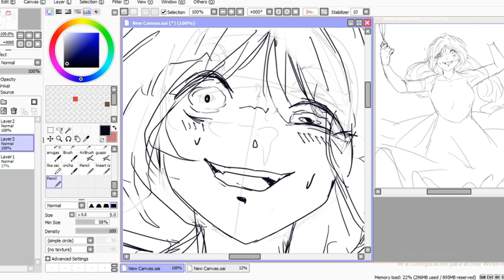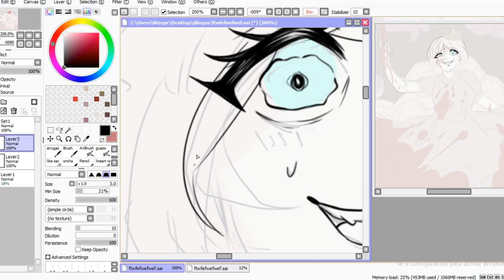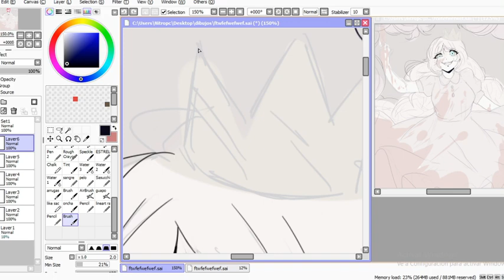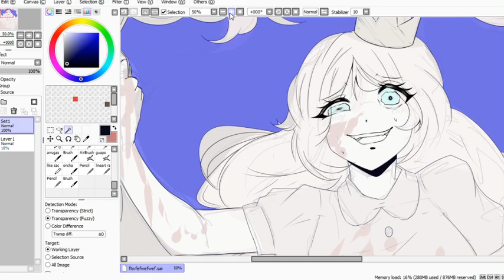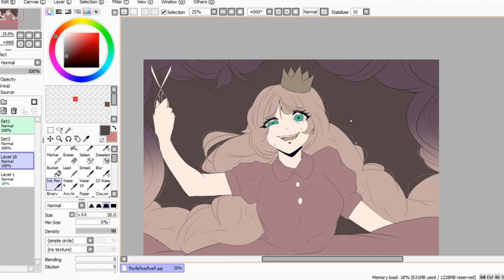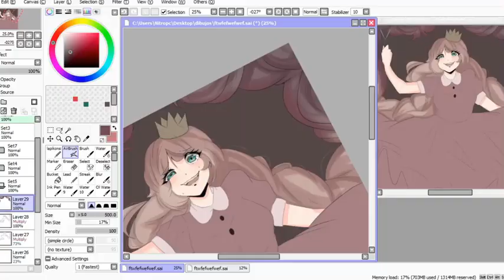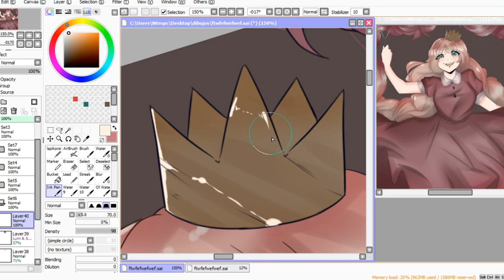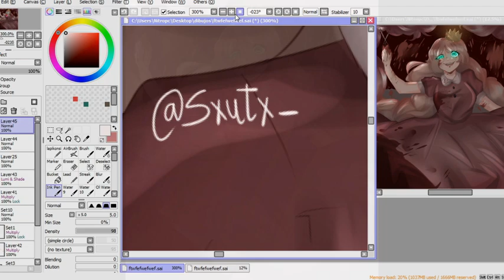𝓢𝓟𝓔𝓔𝓓𝓟𝓐𝓘𝓝𝓣 #𝟚 𝕸𝖊𝖘𝖘𝖞 𝕽𝖔𝖞𝖆𝖑𝖙𝖞 (𝑔𝑜𝓇𝑒 𝒹𝓇𝒶𝓌𝒾𝓃𝑔)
(っ◔◡◔)っ ♥ hello!! open, please.
ANY of the songs of the video are mine, if you want to know them, i´ll put them there. ♥

1.-01. 愛夢
2.-04 - アブストラクトナンセンス
3.-07 - バビロン

                                                                                                                                                               -𝓢𝔁𝓾𝓽𝔁